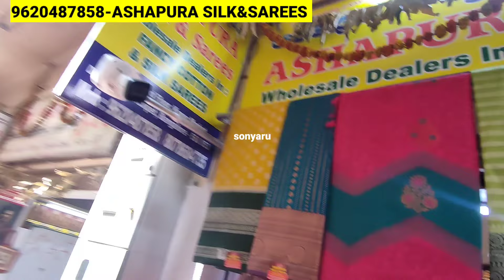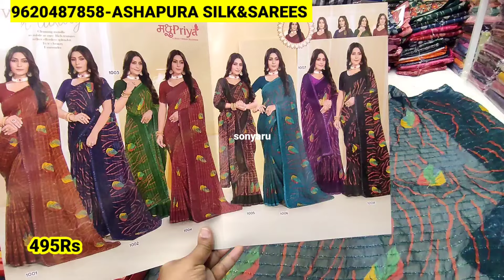Chickpet Bangalore Wholesale Printed Sarees/Single Saree Courier AVL/Daily&Partywear Fancy Sarees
Chickpet Bangalore Wholesale Printed Sarees/Single Saree Courier Available/Daily&Partywear Fancy Sarees

Bulk Orders Available
Video Call FECILITY AVAILABLE

Shop Address 👇⬇️
Ashapura Silk Sarees
#42/7, ground floor
Kapur market
d.s lane, chickpet
Bangalore -560053

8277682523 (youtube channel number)